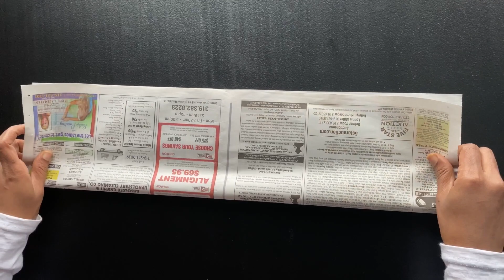Newspaper Craft | Wall Hanging Ideas | Easy Home Decor ideas | Paper Wall Decor | Best Out Of Waste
In this video, We will show you  How to make Wall Hanging, Paper Wall hanging, Wall Hanging craft.

Materials -

1. Newspapers
2.  Hot Glue (Fevicol glue)
3. Scissor
4. Acrylic Paints

Musician - @iksonmusic